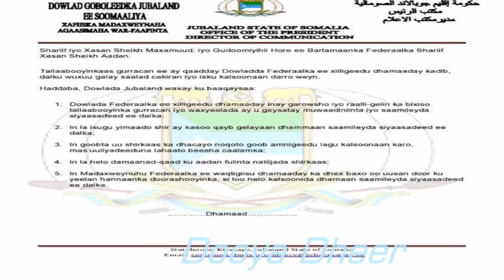D DEG DEG Hnjabaadda Dowladda Jubland Warkeeda Iyo Shirkasocda Muqdisho Hadda